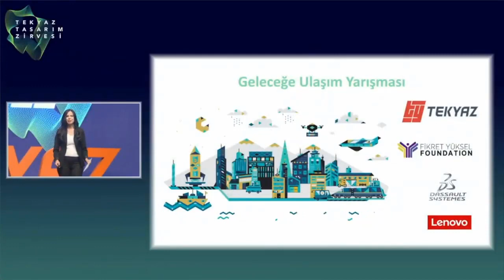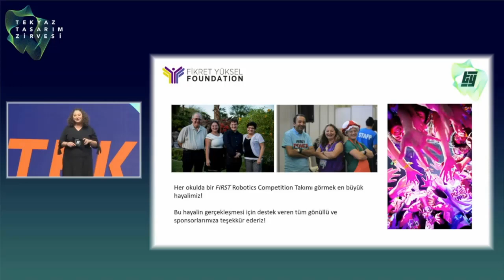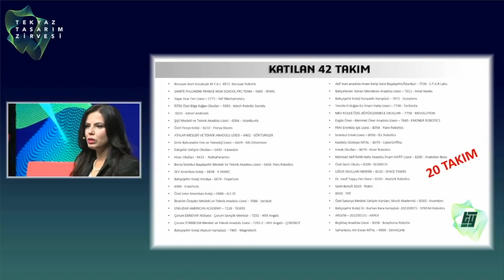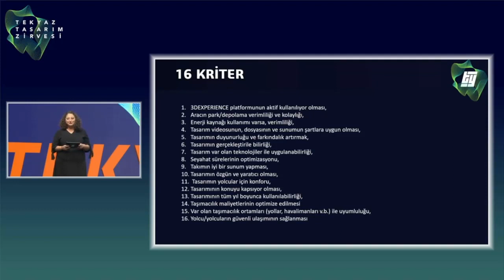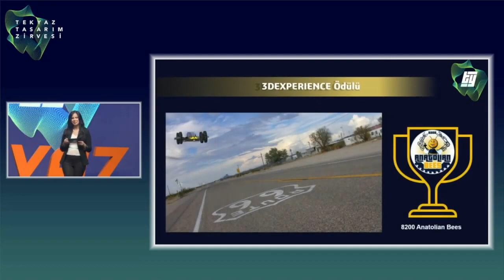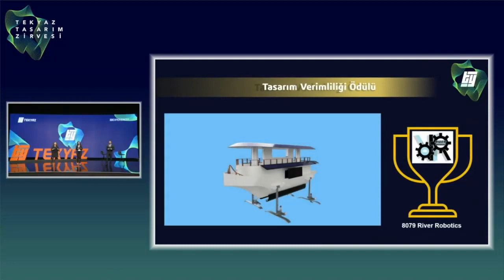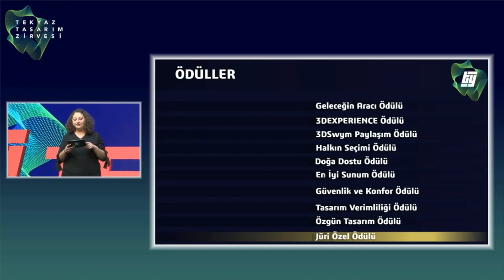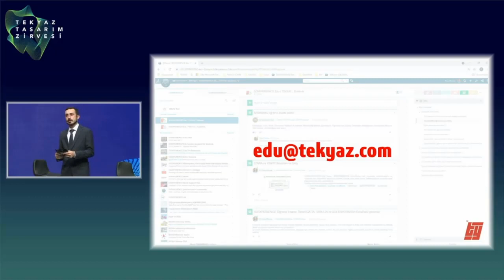TEKYAZ Tasarım Zirvesi Geleceğe Ulaşım Tasarım Yarışması Ödül Töreni